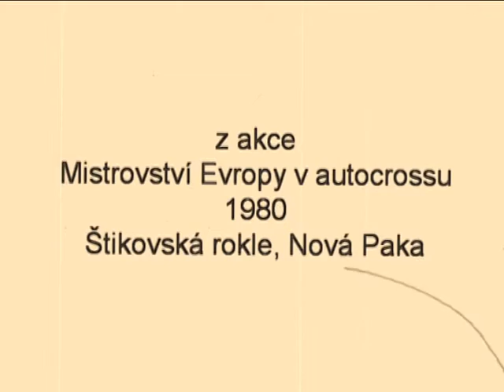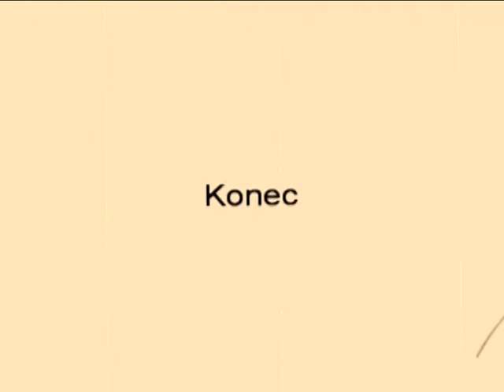Retro - ME autocross 1980, Štikov, Nová Paka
Další snímek z letitého archívu, lidé se tam asi moc nepoznají, spíš zajímavý pohled na tehdejší stav závodiště a startující stroje.